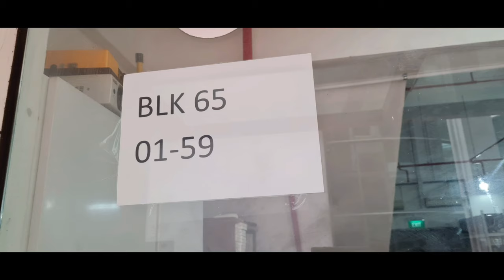Murang bilihan ng 2nd hand computer sa singapore